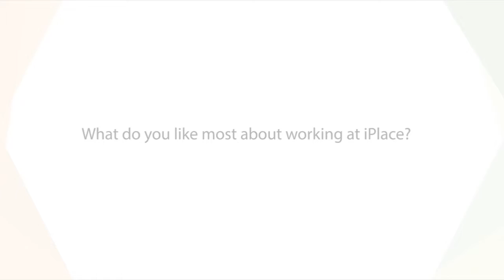Naqiyyah Dalal - Head - Sourcing Operations at iPlace USA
Naqiyyah Dalal recently got promoted to Head of Sourcing. She talks about why she likes working at iPlace and what makes iPlace a great place to work for.